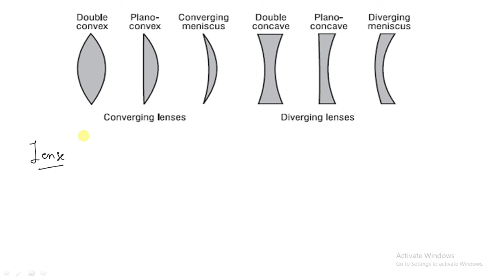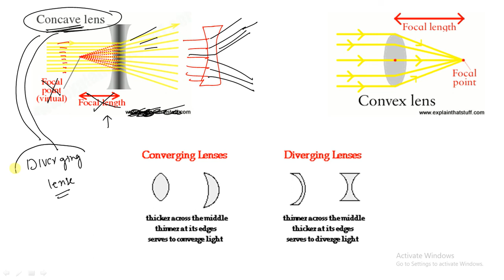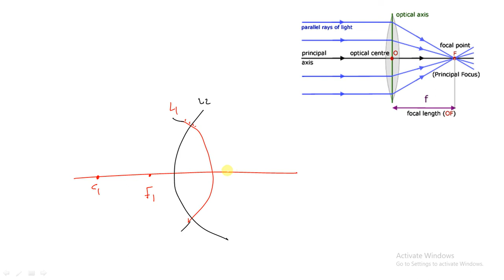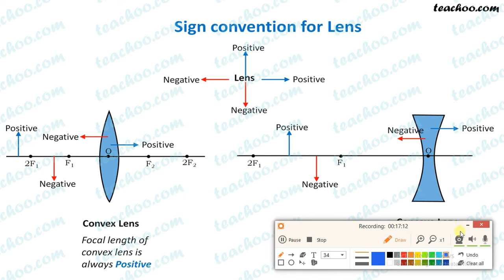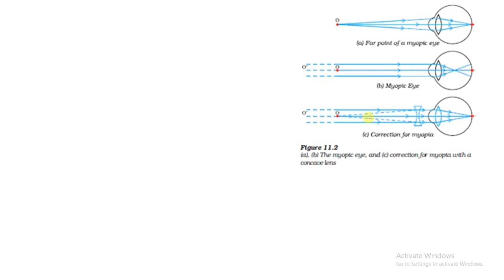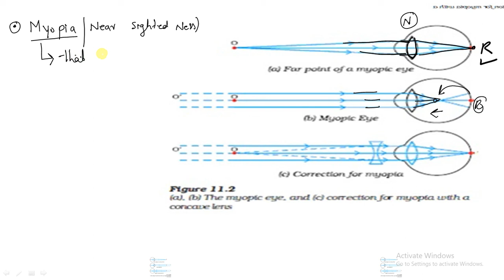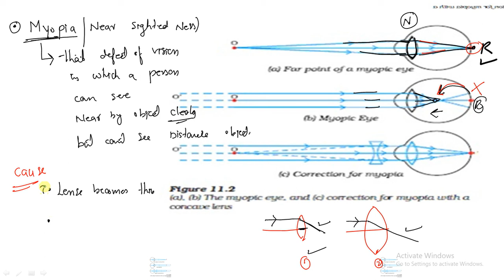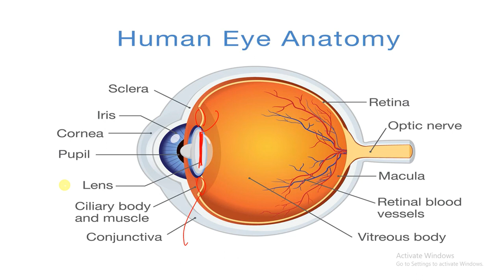G.S PAID COURSES Science class_12 Zero To CGL level